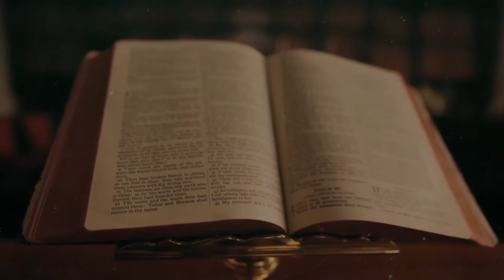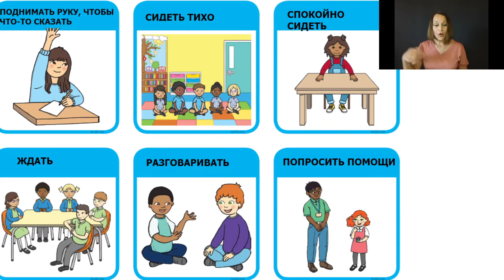Игра с карточками "Хорошо и плохо"(скачайте карточки по ссылке в описании)."Социальные истории".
Эта игра - часть серии социальных историй или социальных сценариев. Детям с особыми потребностями нужны более подробные инструкции, как вести себя в разных ситуациях. Для чего? См. видео по ссылке